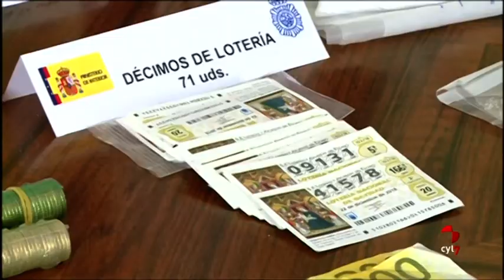Dos operaciones antidroga en León se saldan con 20 detenidos y dos grupos desarticulados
En su conjunto, se han incautado 1.800 gramos de cocaína y 659 plantas de marihuana con un valor aproximado de 150.000 euros.